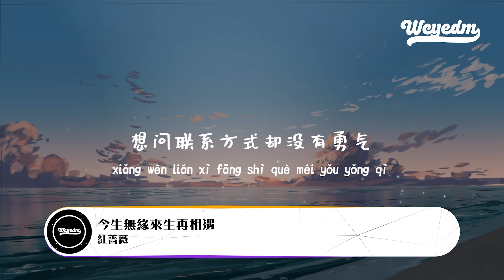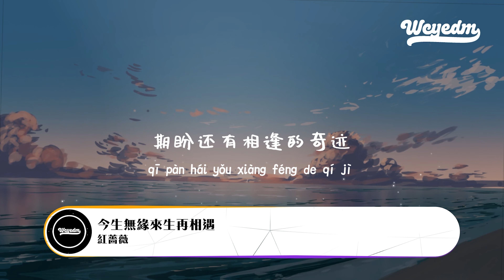红蔷薇 - 今生无缘来生再相遇「我会永远把你珍惜 相逢匆匆转眼就要别离」【動態歌詞/pīn yīn gē cí】红蔷薇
❖关注 ：红蔷薇

红蔷薇 - 今生无缘来生再相遇「我会永远把你珍惜 相逢匆匆转眼就要别离」【動態歌詞/pīn yīn gē cí】

今生无缘来生再相遇
词曲：刘晓娟
编曲：大约冬季
演唱：红蔷薇
监制：吴发林
后期：惠永平
发行：歌美文化
宣传：歌美音乐
难忘那天街头初次相遇
你的长发被晚风吹起
相见恨晚有太多的话题
空气弥漫着醉人的气息
相逢匆匆转眼就要别离
多少次回首你还在原地
万般的不舍只能各奔东西
我心好难过跌入了谷底
故地重游已没有了你踪迹
也许一别将后悔无期
只能把你珍藏在心里
灯火阑珊我一个人伫立
期盼还有相逢的奇迹
我会永远把你珍惜

➸微信：wcymusicstudio